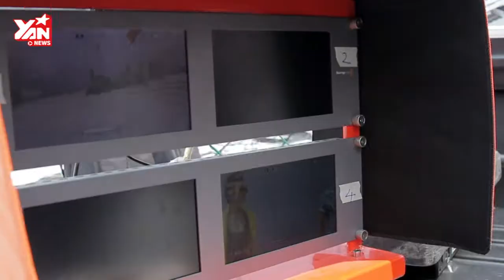Phía Sau Camera: Người mẫu Việt Nam - Vietnam Nextop Model 2014 ( Tập 2 - phần 1)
Trong tập này,16 thí sinh sẽ chính thức bắt đầu những bài học và thử thách đầu tiên của cuộc thi tìm kiếm người mẫu Việt Nam 2014. Có thí sinh có kinh nghiệm, có cũng có thí sinh chưa từng biết tới đôi giày cao gót. Ai sẽ chinh phục những thử thách và chạm tới ngôi vị quán quân? Tiếp tục đón xem Người mẫu Việt Năm 2014 trên YanNewsTube các bạn nhé!